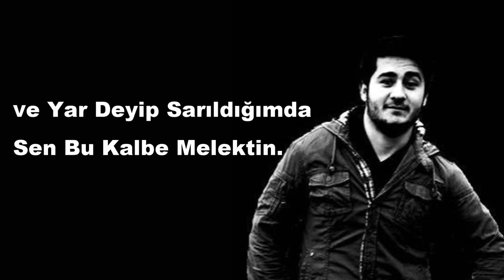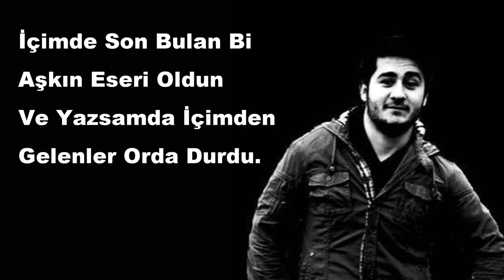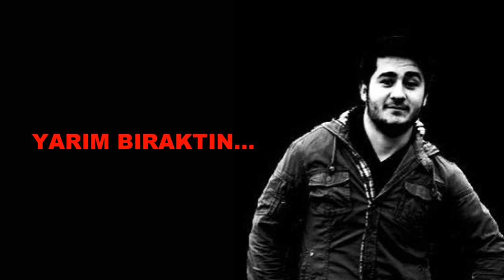Ali Rıza Yıldırım - Yarım Bıraktın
Wediacorp Tarafından Videolarımız Korunmaktadır !

SÖZLER:
Şimdi haziranda üşüyorum bil istedim
Bi bakmışım bi gün gelirsen ölmüşüm be bitmişim.
Ben her seferde adını sayıklarken ölümü seçmişim
ve Her seferde son deyip bu günde adına içmişim.

Bu yanlız adama sen gibi bi başkası yakışmadı .
İnan ki istememde başkasıyla olmayı.
Çünkü bu kalp bi kez sever , orda kalmayı
Başarmak adına bi adım atsan , bende sana koşardım..

Her duamda adın geçti , bıkmayan bu dilenci.
Geceleyin bi anda uyanıp , rabbe seni dilendim.
Ben hep temiz bu duygularla adını kalbe işledim
ve Yar deyip sarıldığımda sen bu kalbe melektin.

Sakin olduğum zamanlarımda bul beni
Bıraktığın bu yerdeyim ve hiç bişey değişmedi.
Şimdi gel desem bi an çıkıp gelir misin ?
Bu aslı olmayan bi aşk mı yoksa sen benim misin ?

Kaç satır yazınca biter sence nefretim ?
ve kaç günah adınla başlar hiç düşünmemiştim.
Adına şarkılar yazan bu şair hep delirdi içti
Sonra küfredip bağırdı nefretiyle bitti diyemedi..

İçimde son bulan bi aşkın eseri oldun
Ve yazsamda içimden gelenler orda durdu.
Bırak beni bırak ben ölüme davet açtım o'mu ?
Sence ne yaptı ? gidip bi başkasıyla oldu .

Şimdi ben içmiyim , başka kimler içsin ?
Bu derdi sırtladım omuzlarımda kalpse delik deşik.
Hep bi iz bıraktı bende , her gün ayrı güzeldi
Tek kalemde silemedim ve  hep bu yüzden içtim.

Ellerimde gül misali soldu gitti aşkın
Ölüme kafa tutan bu yüreğe bak bi hep seninle yandı.
Yokluğun sorun değilde son bi kez sarılmadın
Sen hep giderdin oysa bu kez yarım bıraktın..